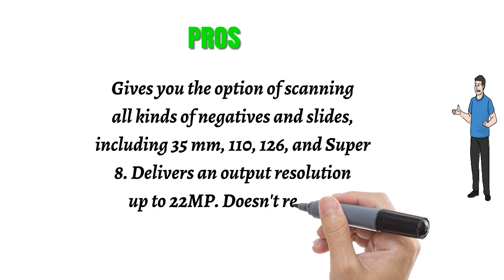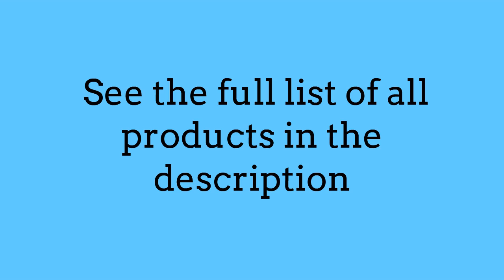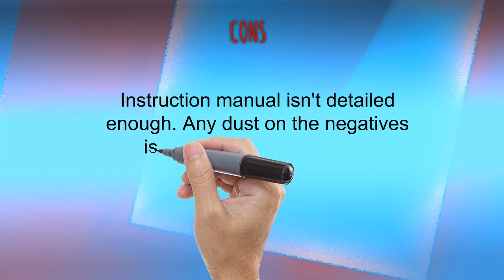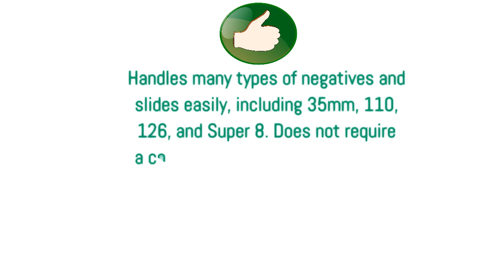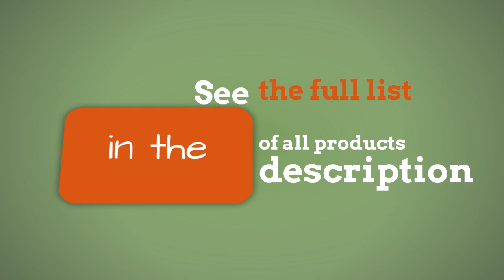Film And Slide Scanners Reviews of 2019 - Best Film And Slide Scanners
3. ZONOZ FS-3 22MP All-In-1 Film & Slide Converter Scanner w/Speed-Load Adapters for 35mm, 126, 110 Negative & Slides, Super 8 Films - Includes Worldwide Voltage 110V/240V AC Adapter (Blue)
2. Wolverine Titan 8-in-1 High Resolution Film to Digital Converter with 4.3" Screen and HDMI Output & Worldwide Voltage 110V/220V USB AC Adapter
1. DIGITNOW Film scanner with 22MP Converts 126KPK/135/110/Super 8 Films, Slides, Negatives into Digital Photos,2.4" LCD Screen, Impressive 128MB Built-In Memory